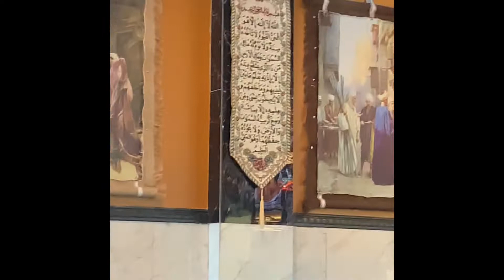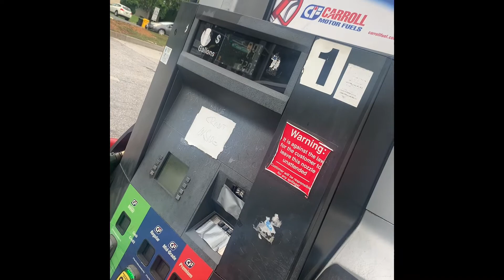Weekend fun with my fam ❤️